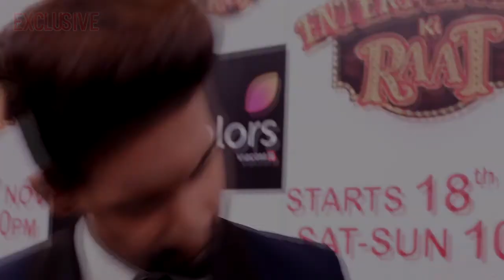Ravi Dubey BACK with "Entertainment Ki Raat " | Colors TV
Popular Television actor Ravi Dubey is back with Colors TV's Comedy show "Entertainment Ki Raat" , He tells us about his new venture and the fact that he's not keen to do fiction for now!